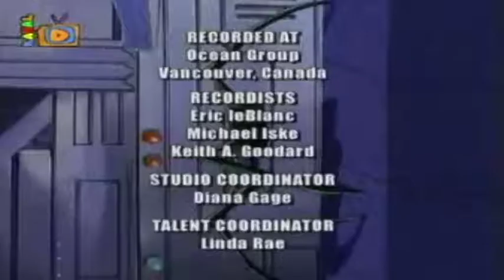Zavera Rozvel-Epizoda 15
Priča počinje kada Nik Logan, lovac na nagrade, bude uvučen u lov za koji misli da je redovan lov na nagrade, ali stvari ne ostaju redovne još dugo. Kada njegov sledeći lov na nagrade ispadne neobična devojka, on se uskoro nalazi umešan u nešto neverovatno nečuveno, ali takođe moguće zadovoljavajuće. Postoje vanzemaljci oko nas, a on učestvuje u zaštiti Zemlje. Nove okolnosti bi, takođe, mogle da mu pomognu da otkrije istinu oko nestanka njegovog biološkog oca. Odgajio ga je i trenirao očuh i Nik je jedan od nekoliko ljudi sa urođenim vidom da vidi vanzemaljce ako su u telu čoveka. Ova sposobnost mu daje jedinstvenu prednost. Vremenom je otkrio da su i njegov deda i otac imali taj dar.

Nik završava u ekipi sa Šlejn Blejz, vragolastom banši koja želi mir između ljudi i njene vrste. Njih dvoje zajedno postaju agenti Džejmsa Rinakera, trenutnog izvršnog čoveka u Alijansi, međunarodnoj agenciji zaduženoj za čuvanje tajne od javnosti i hvatanje vanzemaljaca zbog sprečavanja još agresivnih napada na ljudski rod.